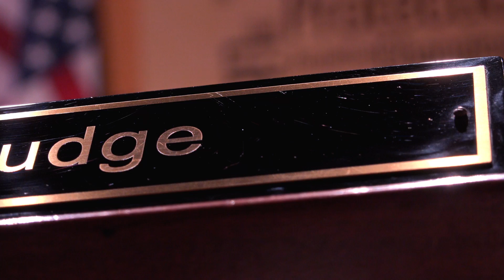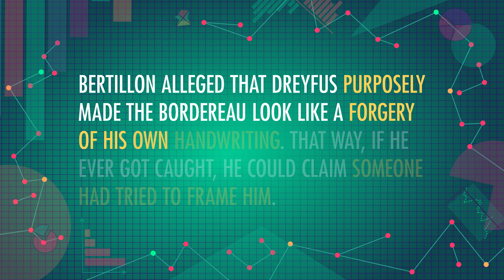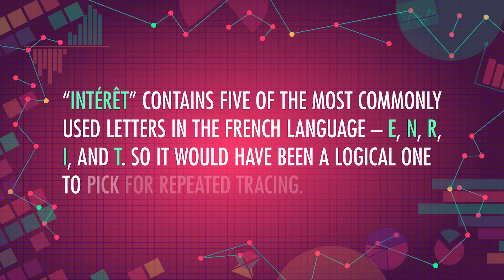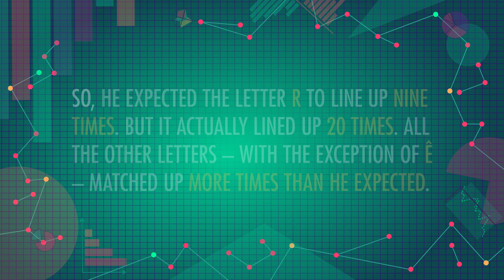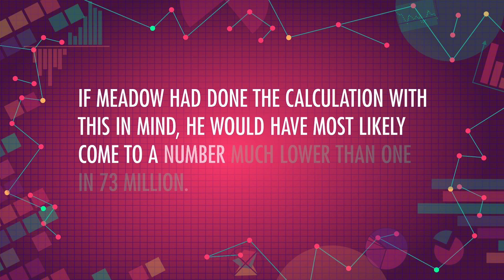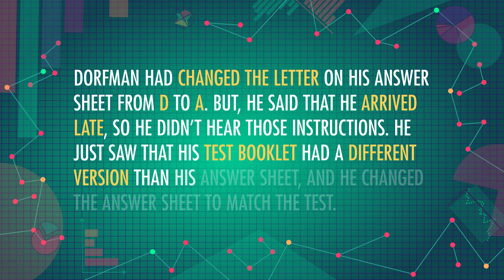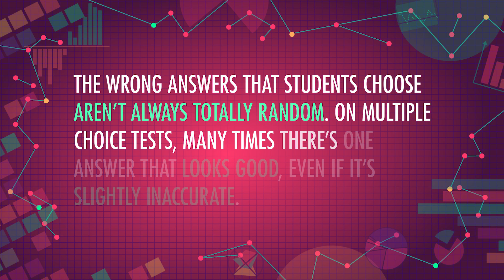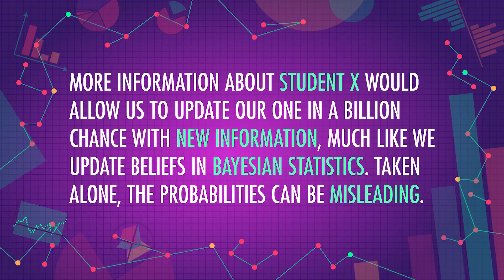Statistics in the Courts: Crash Course Statistics #40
As we near the end of the series, we're going look at how statistics impacts our lives. Today, we're going to discuss how statistics is often used and misused in the courtroom. We're going to focus on three stories in which three huge statistical errors were made: the handwriting analysis of French officer Alfred Dreyfus in 1894, the murder charges of mother Sally Clark in 1998, and the expulsion of student Jonathan Dorfman from UC San Diego in 2011.